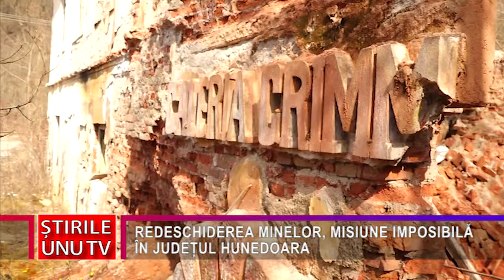REDESCHIDEREA MINELOR, MISIUNE IMPOSIBILĂ ÎN JUDEȚUL HUNEDOARA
În contextul crizei energetice, agravată și de conflictul din Ucraina, se discută la nivelul Uniunii Europene, despre revigorarea mineritului. În România, însă, în care județul Hunedoara avea o activitate importantă în minerit, acest lucru pare a fi o misiune imposibilă.